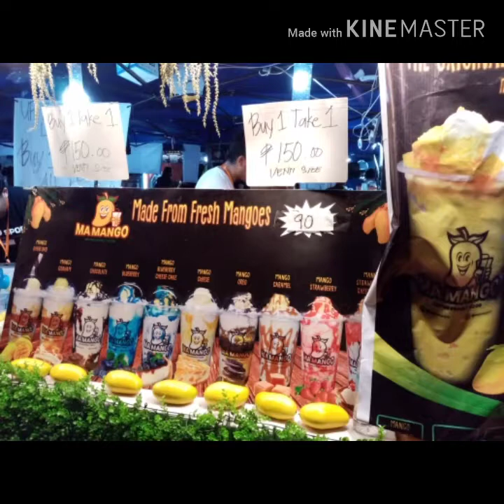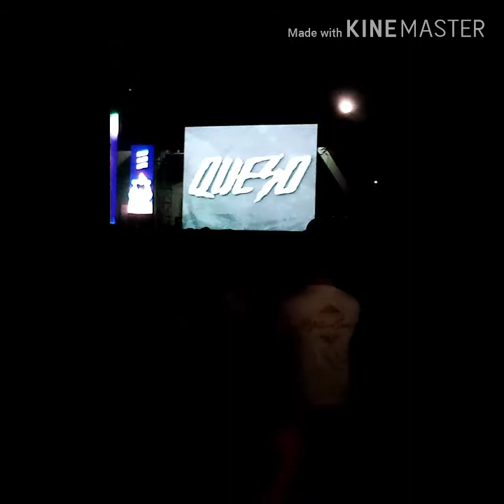UP Fair 2020 after ❤️'s Day date with my Kids and Dadi 💝💝💝